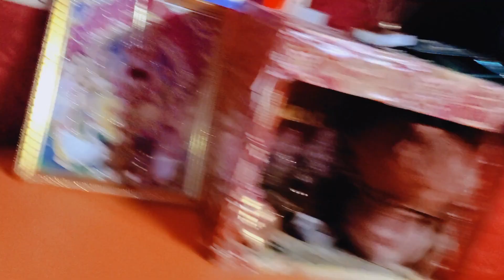Shyam Bihari ke Gana लटकल् जैबौ बालोरवा मे band karke godrejba me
Ahira _Star_Kundan_Lal बंद करके गोदरेजबा में गे जान Magahi sad Song 2023 band karke godrejba me

► Album :- Latkal Jaibau Balorwa Me Ge Jaan
► Song :- लटकल जैबौ बलोरवा में गे जान
► Singer :- Shyam Bihari
► Lyrics :- Shyam Bihari
► Feat :-
► Music Director :- Gabbu Bhai
► Video Director :-
►Director :- Shyam Bihari
► Trade Inquiry No :- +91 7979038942
► Company/Label :- DevRani Films Entertainment
► ©Copyright  :- DevRani Films Entertainment
►Address -: मोहद्दीनगर चौक ( हलसी ) जिला लखीसराय . बिहार